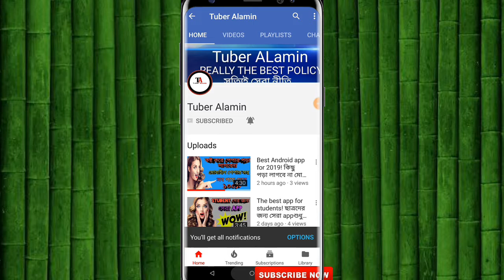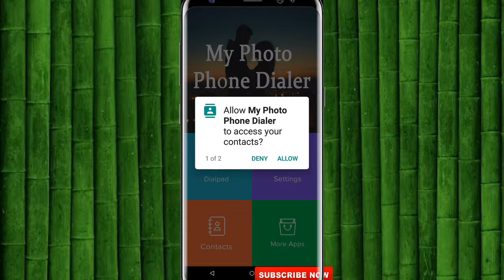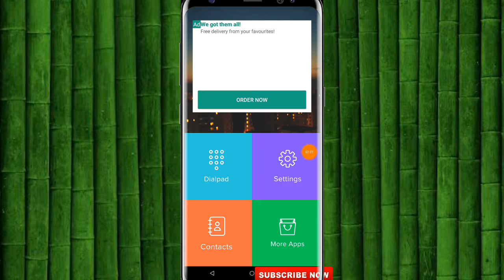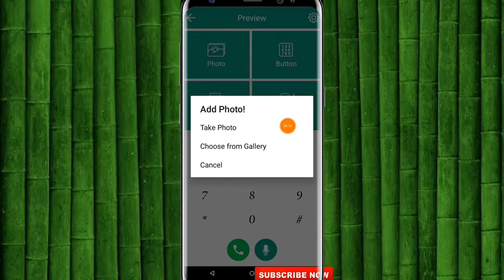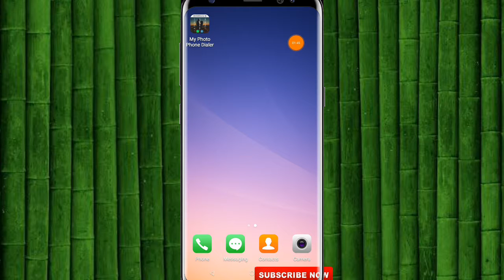How to dial pad photo set! মোবাইল ডায়ল প্যাডে নিজের ছবি সেট করুন! How to mobile dial pad photo set!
Hi guys I'm Alamin. In this channel we regularly upload 100% original video of Android tips and tricks, you iting tips, gaming reviews and image editing

আমাদের ভিডিও সবার আগে দেখতে Bell আইকন টিতে ক্লিক করুন । 💜ধ্যনবাদ 💔